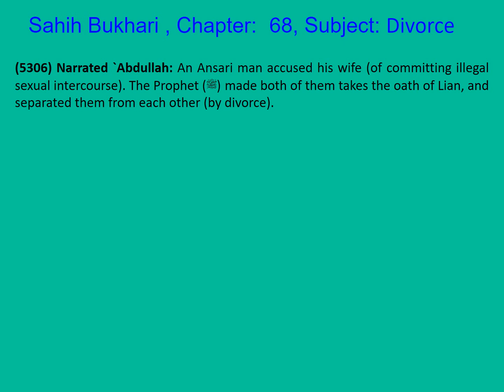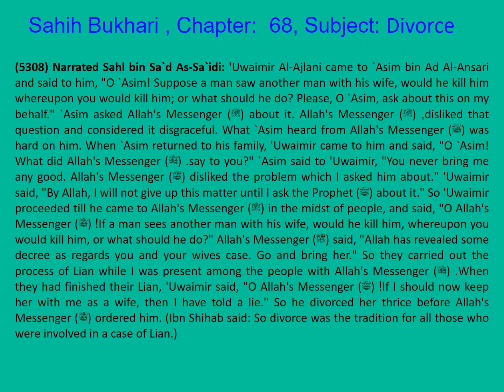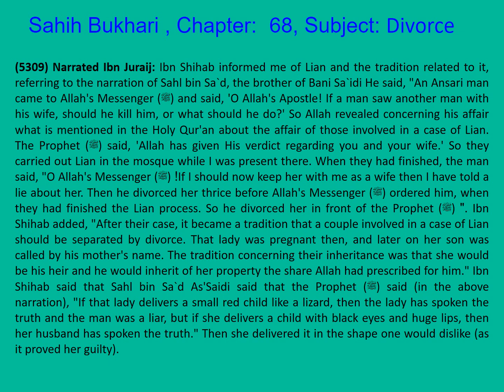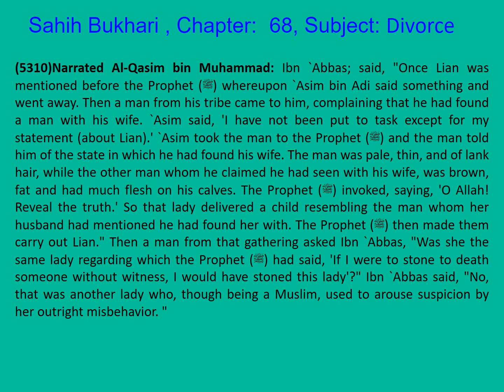1062 Sahih Bukhari English Chapter 68 Divorce Part 12 of 20 Hadith 5306-5310